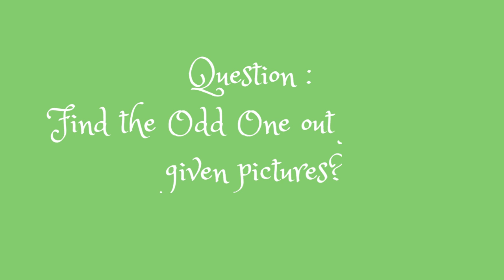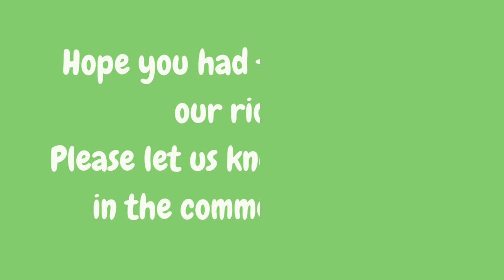Can YOU Find the Odd One Out in THIS Puzzle?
In this video, we discussed about  Pictures where someone have to find the odd one out. It is fun. These brain exercises can help in brain sharpening skills and improves visual thinking .

Similar Searches:
How to sharp brain
Education questions
Picture Riddles
Emoji Quiz
Find odd one out in the pictures
Find odd emoji
Emoji Puzzle